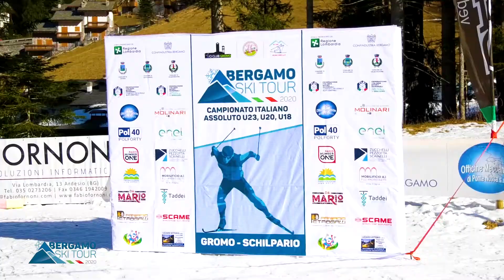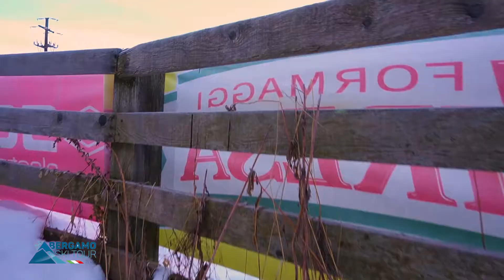Bergamo Ski Tour 2020 video ufficiale